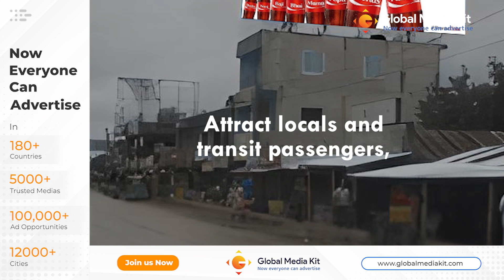Billboard Advertising in Mirsharai Bus Stand, Chattogram, Bangladesh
Unlock success at The Arcade Business Center - Singapore Outdoor and reach thousands now! Engage with diverse foot traffic, captivate your audience with dynamic digital displays, and seize the secret to reaching both locals and tourists near major attractions - act now and embrace the new possibilities awaiting you